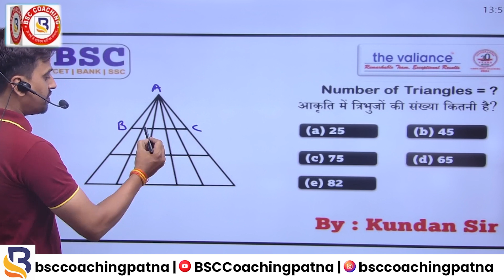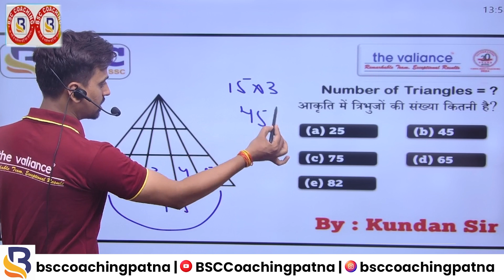Learn Figure Counting Quick and Easy Trick | For SSC CHSL / CGL | By Kundan Sir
Welcome to BSC Coaching Patna! 🔔

Unlock the secrets of figure counting with Kundan Sir! In this comprehensive video, you'll learn quick and easy tricks to solve figure counting problems, a crucial part of many competitive exams.

What You'll Learn:

Basics of figure counting
Step-by-step techniques for quick calculations
Tips and tricks for complex figures
Practice problems with detailed solutions
Kundan Sir's expert guidance will help you master figure counting, ensuring you can tackle any question with confidence and speed. Perfect for students preparing for exams like SSC, Bank PO, RRB, and other competitive tests.

Chapters:

Introduction to Figure Counting
Key Concepts and Techniques
Solving Examples
Practice Questions
Advanced Tips & Tricks

Are you preparing for government job exams like bank exams and SSC exams? You've come to the right place! Our channel is dedicated to providing high-quality study material, tips, and strategies to help you crack these competitive exams with ease.

📆 Stay Updated:
Don’t miss out on our daily quizzes, live classes, and interactive sessions designed to give you an edge in your preparation.

top ssc coaching in Patna